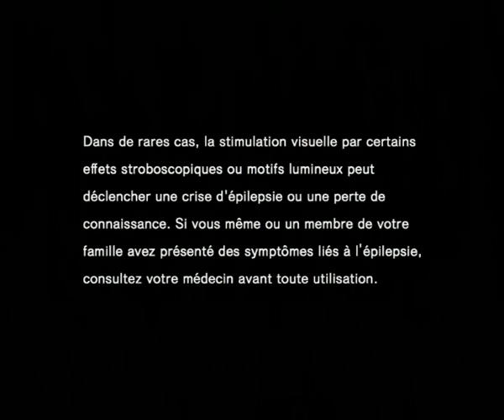The house of the dead 3 [PS3]